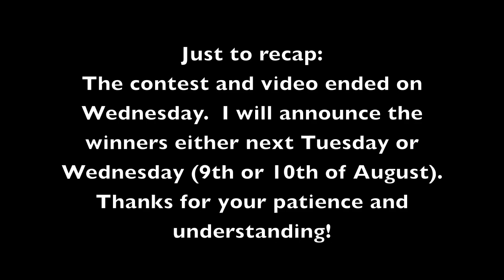One Year Contest & Giveaway Update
So. I didn't get through all of the contest video entries in time to announce the winners today. I honestly wasn't expecting so many people to enter! I'm glad everyone did, though and I've really been enjoying watching your videos. I just need some extra time to finish. I hope to announce both the contest & giveaway winners next Tuesday or Wednesday (August 8 or 9). Thank you for your patience and understanding. I want to make sure I take the time and choose carefully. I can't wait to announce the winners!